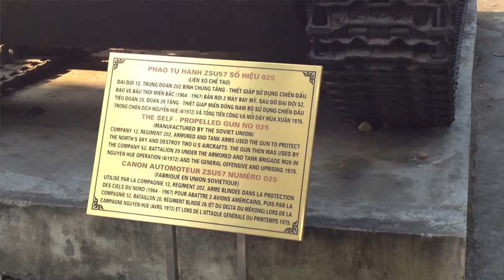Soviet Made Self-Propelled Gun at Vietnam Military History Museum